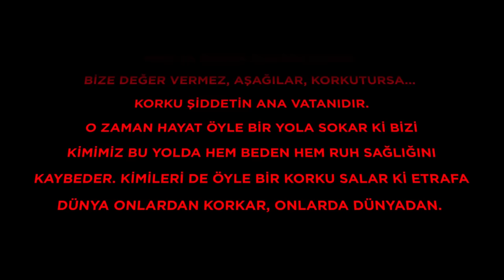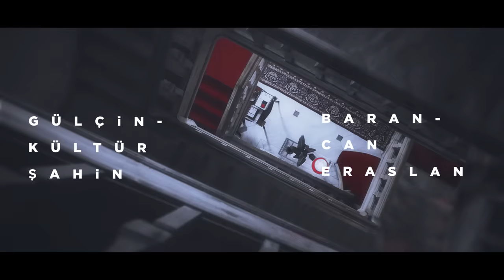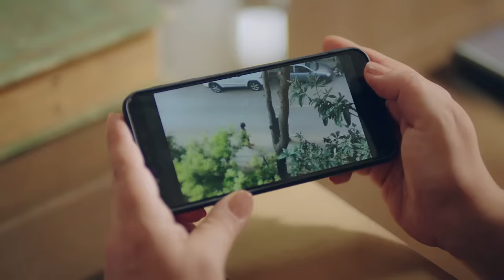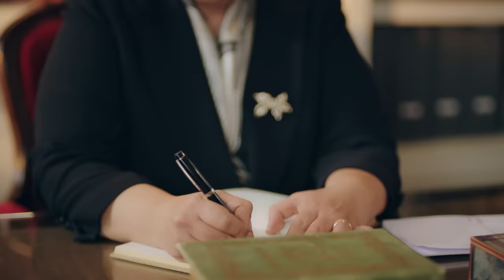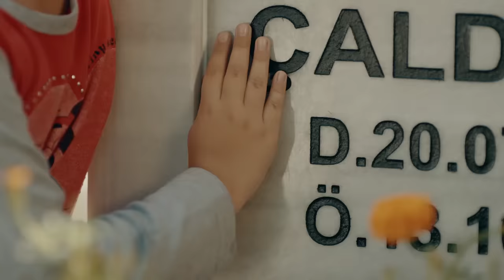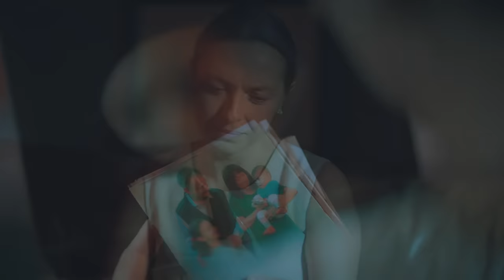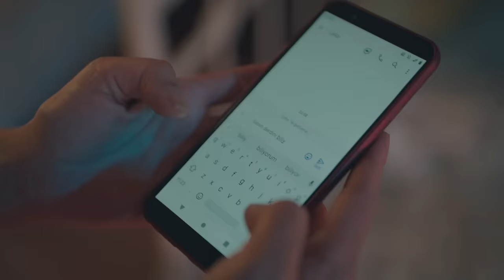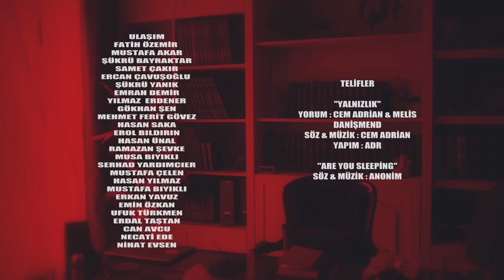Kırmızı Oda | 43. Bölüm | "HERKES YİTİRDİĞİ ÇOCUKLUĞUNU ARAR"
Kırmızı Oda'nın 43. Bölümünde; Gülben (Merve Dizdar) Kırmızı Oda'ya adımını atar. Daha Doktor Hanım ile tanışamadan korkularına yenik düşer ve klinikten arkasına bakmadan kaçar.

Sürekli garip sesler duyan ve halisünasyonlar gören Rezzan'a (Nihal Yalçın) psikoz teşhisi konur. Ellerine olan nefreti Doktor Hanım'ın ilgisini çeker ve sonunda Rezzan birisine zarar verdiğini itiraf eder.

Derya (Ayça Bingöl) yıllar önce annesinin kucağında geldiği kliniğe tekrar kliniğe gelir. Seslere karşı aşırı hassasiyeti olan Derya, aynı sıcaklık ile Doktor Hanım'a içini döker.

Annesi Asuman Hanım (Başak Daşman) Süveyda'yı(İlayda Alişan) hırsızlık yaptığı gerekçesi ile kliniğe getirir. Henüz gerçek hikayesini dinleyemediğimiz Süveyda Doktor Hanım'a içini açmayı başarabilecek mi?

Klinikte ki ilk günü olaylı geçen Rezzan'ın kapısını kaçmaya çalıştığı gerçekler çalar. Rezzan o çok korktuğu gerçek ile yüzleşebilecek mi?

Kırmızı Oda da başrol oyuncusu Binnur Kaya psikiyatri kliniğinin sahibi ve bir psikiyatristi canlandıracak. Psikiyatri kliniğinde doktorlarını ve onlara başvuran hastaların hayatlarını anlatacağı "Kırmızı Oda"da her hayat hikayesinin altında yatan acılar, sevinçler, mutluluk ve hüzünler izleyicinin de ruhunun kapalı kapılarını aralayacak. Hastalar o Güne kadar kimselere söyleyemedikleri sırları dile getirirken izleyiciler de kendi bugünleri, geçmişleri ve yarınlarına dair bir şeyler bulacak.

KIRMIZI ODA OYUNCULARI

Binnur Kaya
Gülçin Kültür Şahin
Sezin Bozacı
Baran Can Eraslan